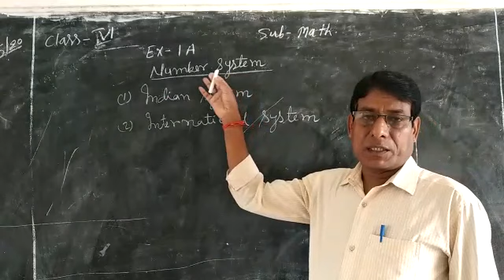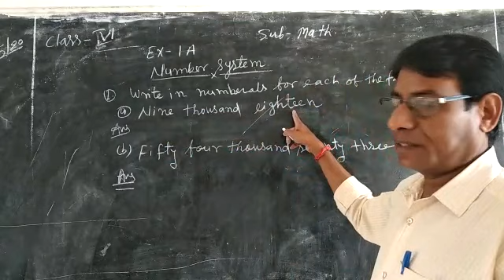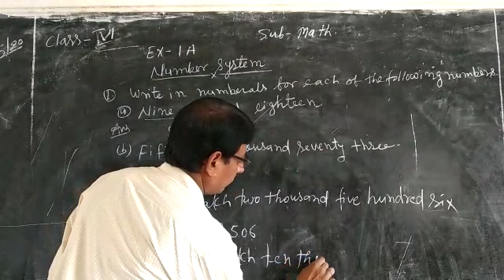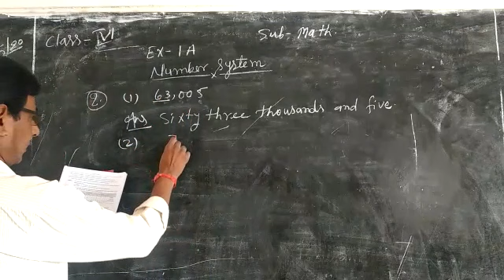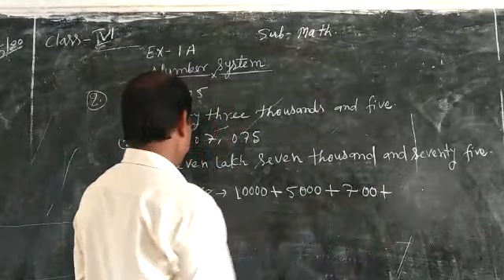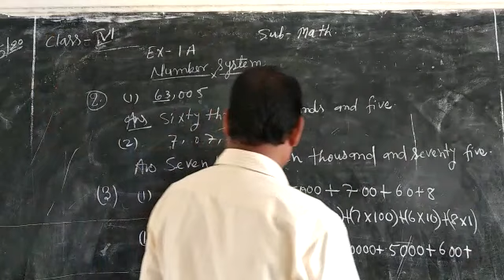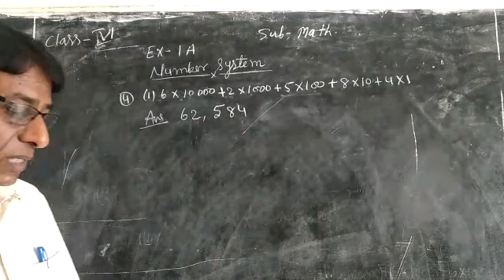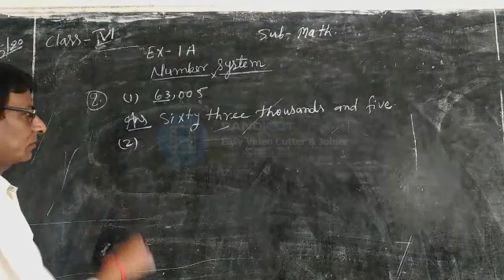Maths ,class -06 , Number system. By : Manoj Sir